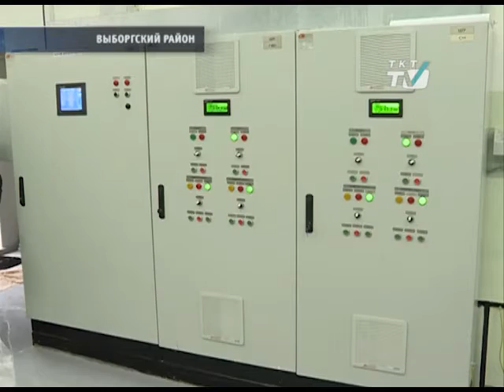Местные теплопункты перевели на автоматический режим работы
Ждать возвращения тепла после аварии жители пр. Просвещения и ул. Руднева будут на 3 часа меньше
tkt-tv.tv